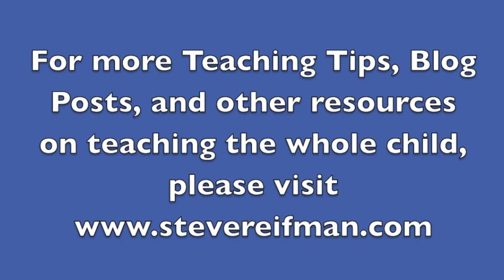Teaching Kids to Discover Their Passions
In this video I describe the "Passion Survey" I have my students complete at the beginning of each school year, and I share the wonderful academic, social, and environmental outcomes that occur once the results of the survey are posted in the classroom. Helping children find their passions and then encouraging them to draw on these passions whenever they make curricular choices increases motivation and enthusiasm for learning. Give the Passion Survey a try in class with your students or at home with your children.

A couple months ago I officially re-launched my YouTube page as the "Teaching Kids" channel and posted my first new video of the school year. Each of my new "Teaching Kids" videos will feature 1-2 minute tips for educators and parents and will address a wide variety of topics that focus on teaching the whole child, including academics, character, and health.

For more Teaching Tips, articles, and other resources on teaching the whole child, please